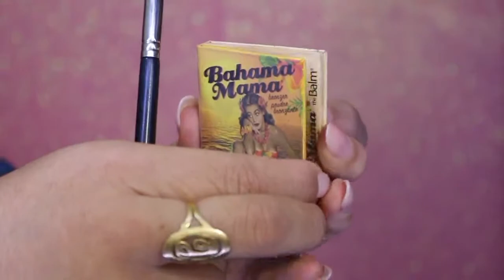7 dicas de maquiagem para iniciantes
Oi meus amores, começo hoje pedindo desculpa pelo problema com o microfone prometo que vou resover, mas mesmo assim amei o resultado final do vídeo e espero que consiga ajudar vocês minhas pupilas na maquiagem com essas 7 dicas para quem esta começando no mundo da make!